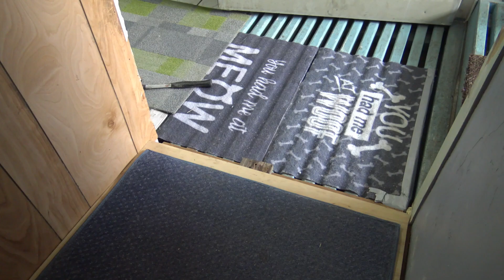三腳仔的樓梯改造完成